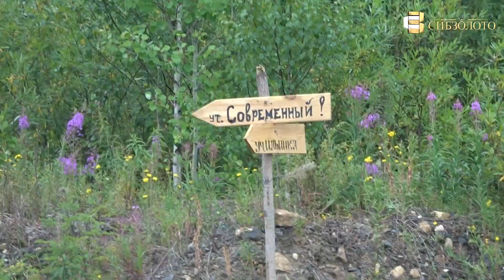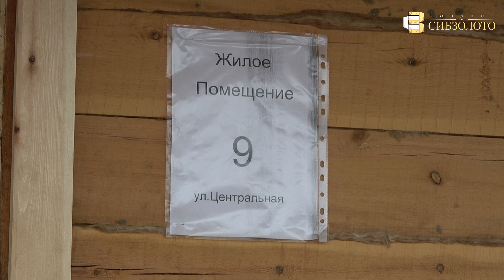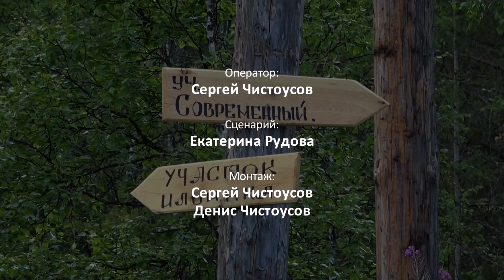«Современный». Золотой ручей». Документальный фильм.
Для трудоустройства в холдинг Сибзолото перейдите по ссылке и заполните анкету

Холдинг «СИБЗОЛОТО» добывает драгоценный металл в Красноярском крае, Кемеровской области и республике Хакасия.

В 2016 году пилотным проектом промышленного освоения территории Северо-Енисейского района старательской артелью «Ангара-Север», входящей в состав холдинга, стал прииск "Современный" на одноимённом золотоносном ручье.

И всё же главной ценностью любой артели является не техника и лицензия на золотодобычу, а человек! Именно он самоотверженно работает на общее благо - каждый на своем месте: в столовой, за рычагами бульдозера или экскаватора, на промывочном столе гидромонитора или на съемке металла с колоды. Общий успех старателей зависит от каждого!

А забота о человеке труда – о том, как он одет, обут, в каких условиях живет и отдыхает – задача непростая. Особенно там, в далеких вахтовых поселках, где очень часто нет стабильного сообщения с миром.

Дружный коллектив старателей совместными усилиями решает любые задачи: первостепенные и важные. И подключив на участке телевидение, связь и интернет, построив баню, прачечную и столовую, начинает думать об открытии спортзала и о гостевых домиках.

Всё течет – все изменяется. Меняемся мы – меняется и мир вокруг нас. Что мы оставим после себя? О чем будут думать наши внуки, пришедшие за нами. Быть может, создаваемый по крупицам исторический уголок прииска вырастет в настоящий музей золотодобычи в Красноярском крае.